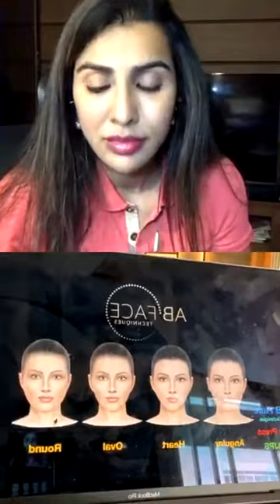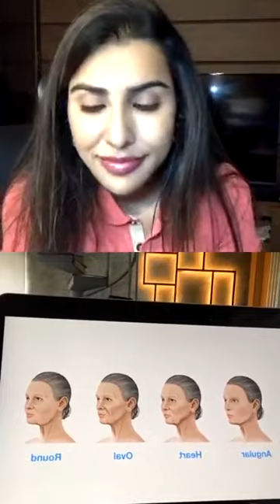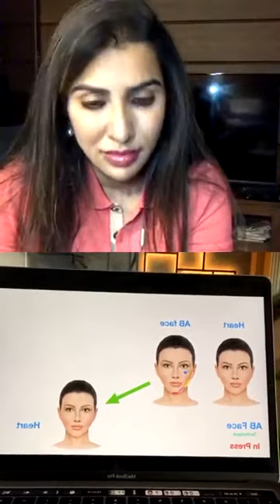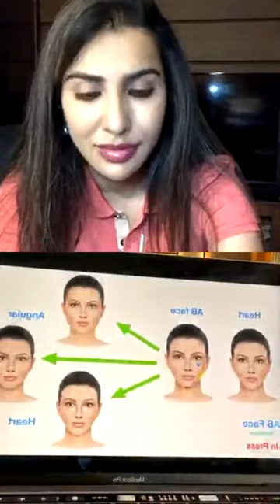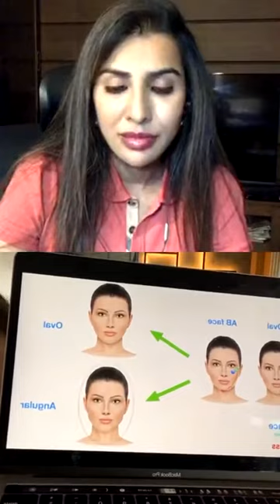How Faces Age Based On Your Facial Shape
Dr. Chytra, an experienced and expert Cosmetologist, is renowned in aesthetics and talks about how aging is connected to patients' facial shape. She also gave an in-depth analysis of the same. Even she shared the experiences of the famous Dr. Andre Braz related to this anatomy.

Dr. Andre Braz further gave the description related to how aging is affected by facial shapes and what are the best possible solutions. He even explained the latest AB technique for treating aging facial shapes by sharing his personal experiences.

The entire procedure in correspondence with the AB technique is wholly explained in this video.